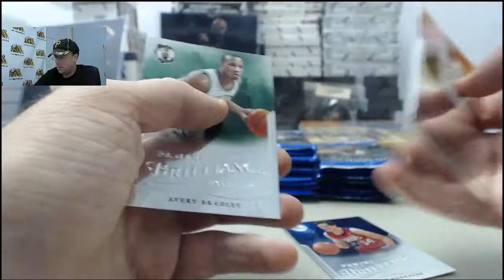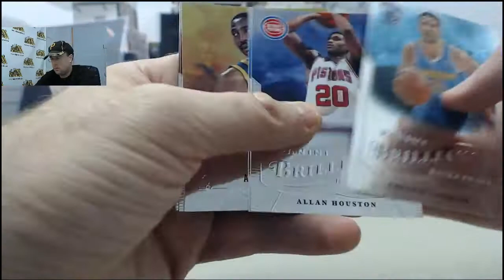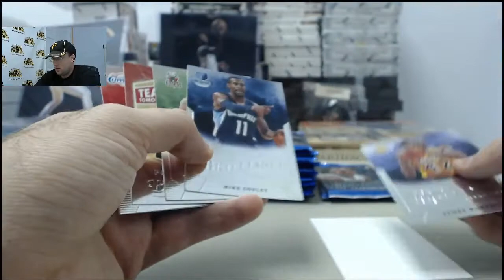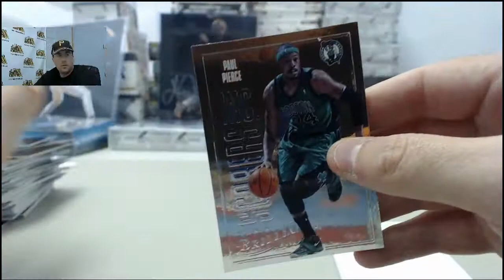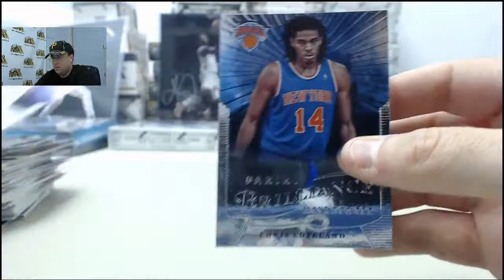2012-13 Panini Brilliance Basketball LIVE Box Break for Avoz